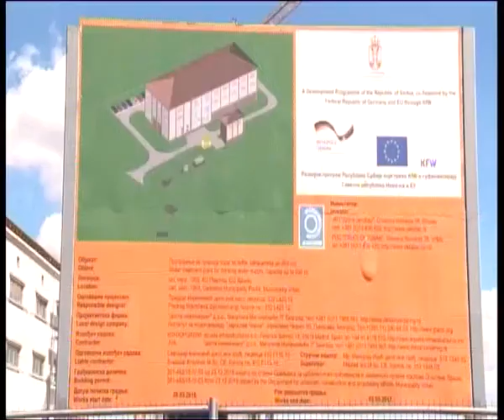TV BANAT ŽURNAL 28. DECEMBAR 2017.